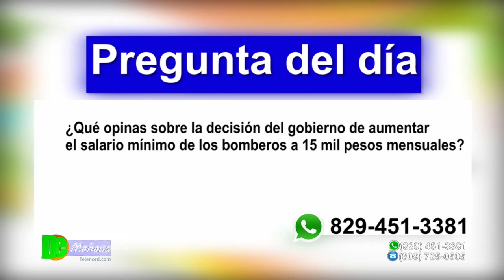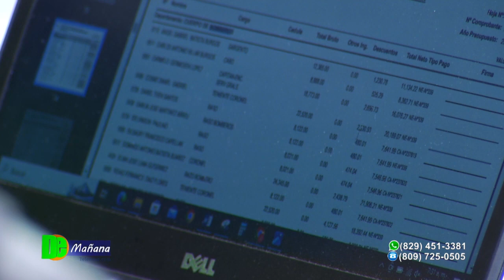Gobierno anuncia incentivo de RD$ 15 mil para los bomberos